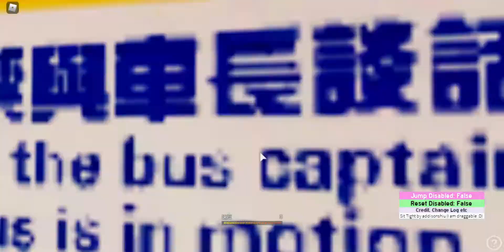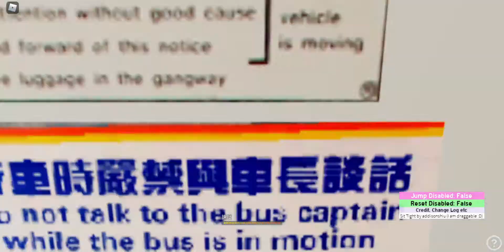[Roblox180] VA50 HR3878 OMSI 2 NWFB @ 82M 富欣花園至柴灣站 [特別班次]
港島市區巴士路線82M，由新巴營辦，屬82線的短途特別班次，循環來往柴灣站及小西灣（藍灣半島），為小西灣居民於平日上班時間內提供接駁港鐵的服務，只在星期一至五早上繁忙時間至下午4時許提供服務。

為善用資源，此路線早上繁忙時間部份班次使用人力車觀光巴士的開篷巴士行走，為全港首條使用開篷巴士行走的非旅遊性質專營巴士路線。

Roblox 新巴82M線（富欣花園 ↺ 柴灣站）
Roblox NWFB Rt.82M（Fullview Garden ↺  Chai Wan Station）
使用車輛 Using Bus：ADL DENNIS E500 MMC Facelift 12M
車隊編號 Fleet No.：VA50
車牌 Reg. No.： HR3878

途經停車站 Stopping Station：
1.富景花園 Fullview Garden
2.小西灣邨 Siu Sai Wan Estate
3.曉翠街 Hiu Chui Street
4.富城閣 Fu Shing Kok
5.樂軒臺 Lok Hin Terrence
6.環翠商場 Wan Chui Shopping Centre
7.柴灣站 Chai Wan Station